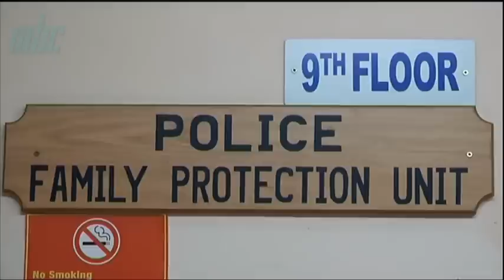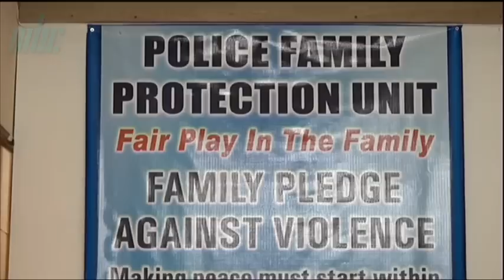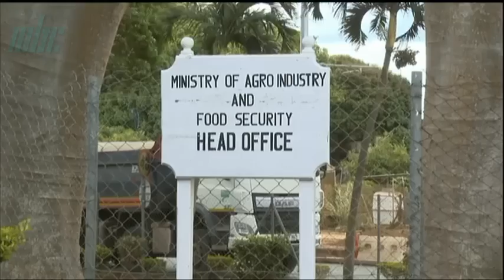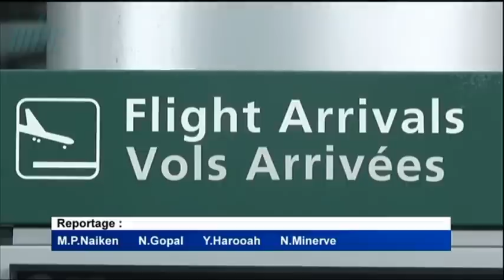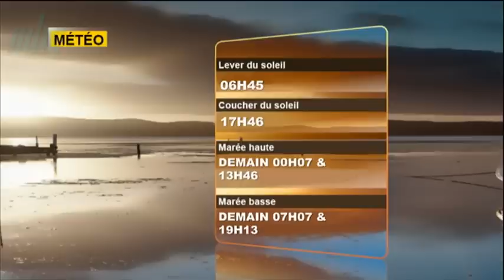zournal Maurice MBC 16/07/2023